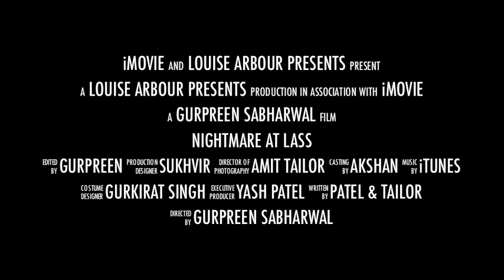Haunted House at Louise Arbour S.S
Louise Arbour S.S Haunted House